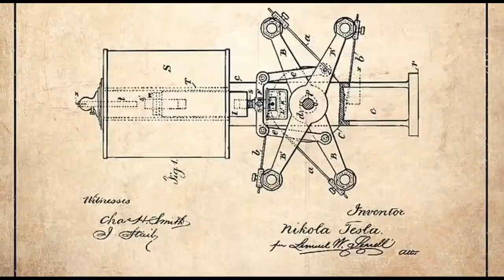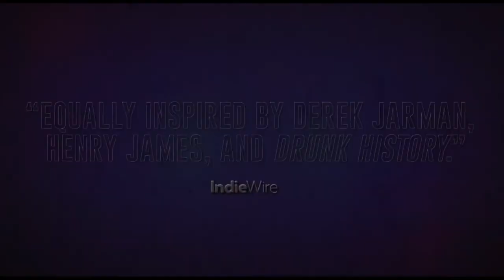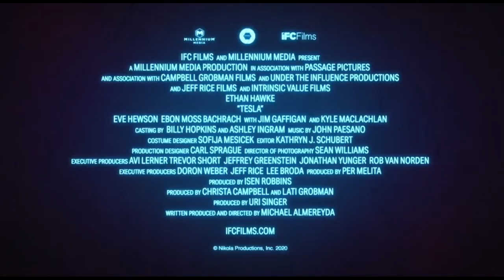TESLA Official Trailer (2020) HD IMDb Official Movie Trailers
TESLA Official Trailer (2020) Ethan Hawke, Drama Movie HD

 Let us know what Do You think of the Trailer in the comments down below.

Want to be notified of all the latest movie trailers?

Visionary inventor Nikola Tesla fights an uphill battle to bring his revolutionary electrical system to fruition, then faces thornier challenges with his new system for worldwide wireless energy.

Initial release: 27 January 2020 (USA)
Director: Michael Almereyda
Distributed by: IFC Films
Cinematography: Sean Price Williams

Producers: Uri Singer, Lati Grobman, Isen Robbins, Christa Campbell, Per Melita